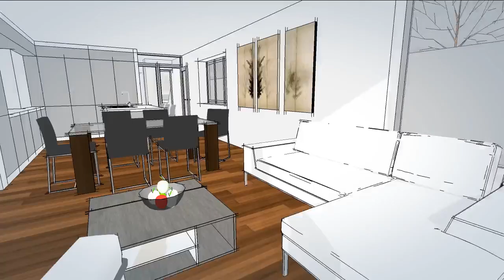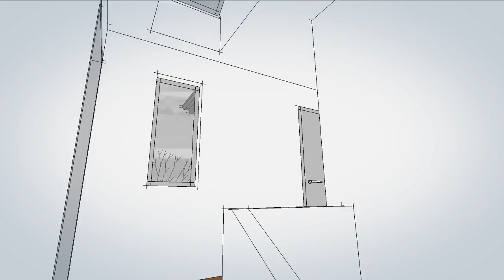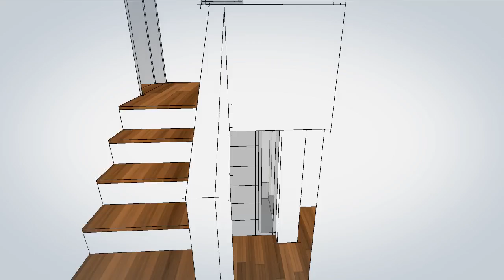House Extension in Dalkey